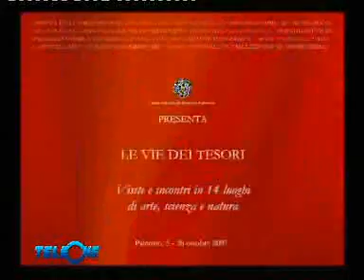Medianews Sat 14/10/07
La versione satellitare del nostro TG in onda sul canale SKY 910. Edizione del 14 ottobre 2007.